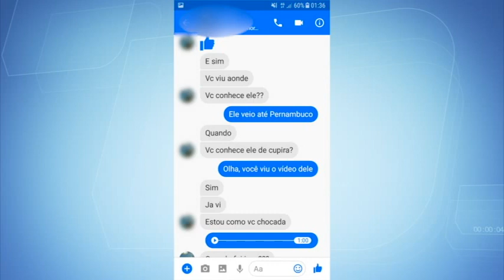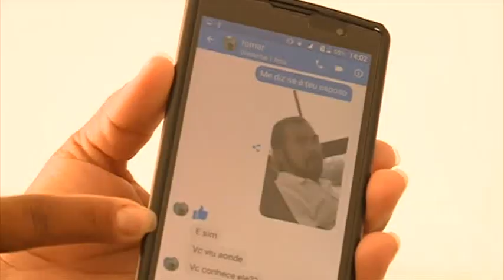MÃE VITIMA MASTURBADOR ÔNIBUS [ SOS 19 12 2017 ]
EXCLUSIVO - Polícia procura por estuprador filmado em ônibus. Uma mulher viu as imagens e o reconheceu.